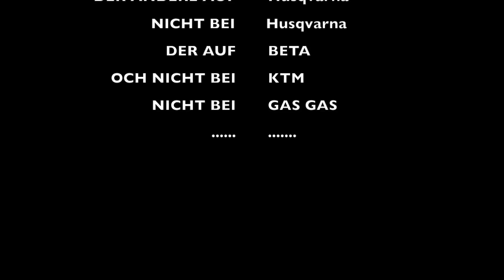XBC Berlin NVA Ausflug HD Fail Dirt Bike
-kleiner Ausflug zur NVA
mit bei.:
-BETA
-KTM
-Husqvarna